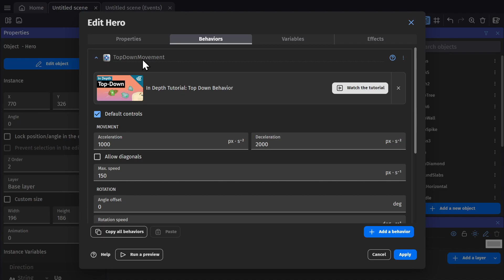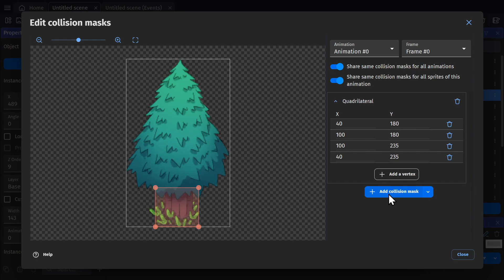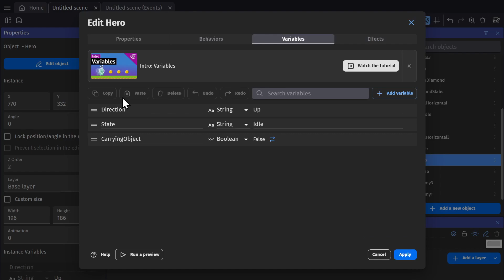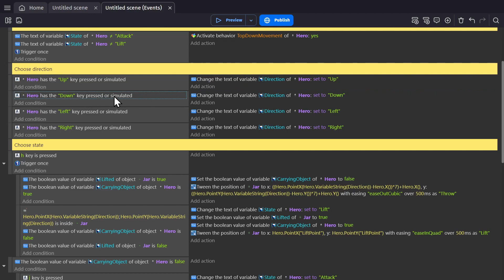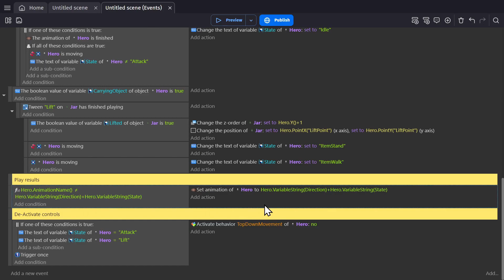Make A Zelda-Like Game - With GDevelop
With The Legend of Zelda: Tears of the Kingdom released, and Zelda being on the minds of a lot of game developers, this video goes over some of the basic mechanics in Zelda-like games. Covering movement, animation states, z-ordering, and collision masks. These tutorials are designed to teach you how to make a game in GDevelop, a no-code, open-source, free, and easy game engine.

TimeStamps:
00:00 Top-Down Basics
02:36 Animations